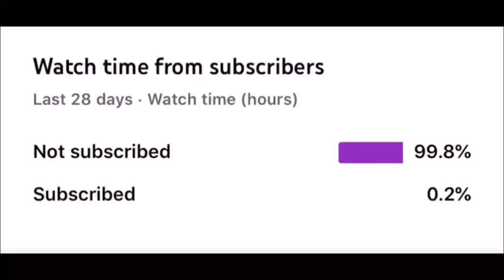Curb your Tyron Woodley